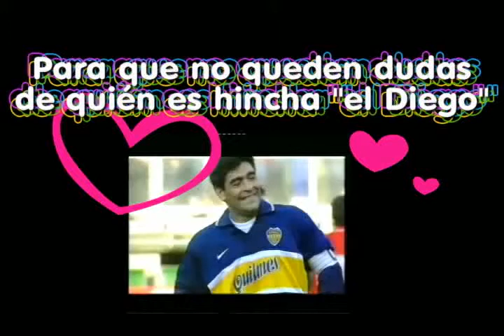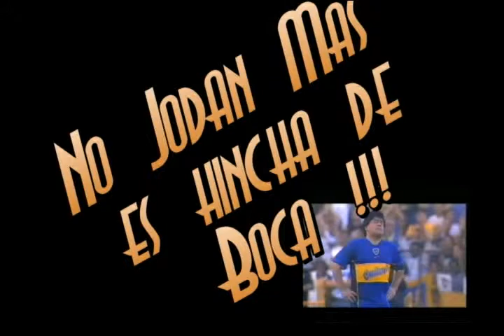Diego Maradona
Peña "Silvio Marzolini" DOLORES (Bs.As.)